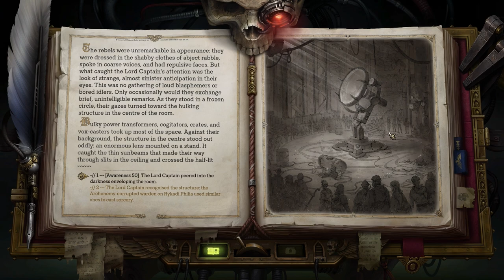The Lens // PatPat Plays: Warhammer 40K: Rogue Trader // Episode 14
Timestamps:
0:00 Intro
0:48 Exploring
4:43 Combat
11:48 Exploring
16:22 Story Time
20:59 Combat
42:41 Exploring
48:05 Level Up
55:31 Outro

Warhammer 40K: Rogue Trader:
"Made in a close partnership with Games Workshop, Warhammer 40,000: Rogue Trader is a story-rich classical RPG from Owlcat Games, developers of the critically acclaimed game, Pathfinder: Wrath of the Righteous." - Warhammer 40K: Rogue Trader Steam Page.